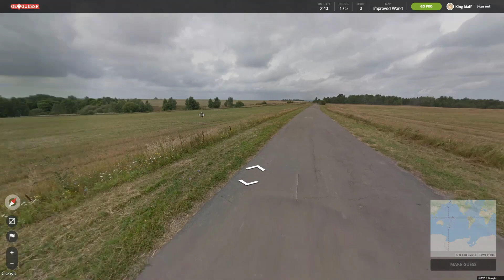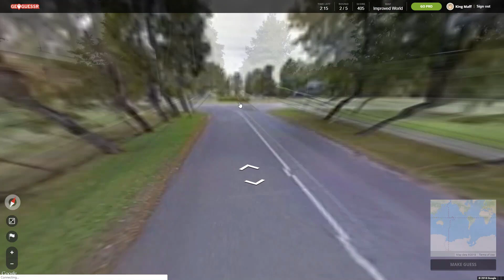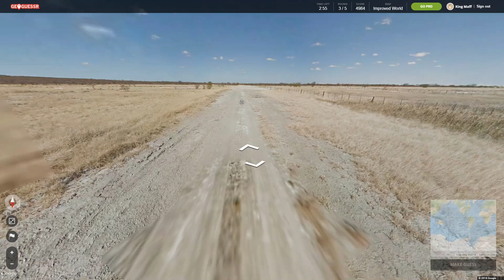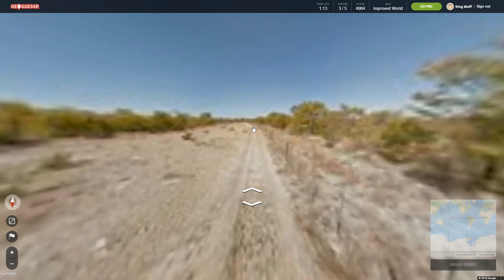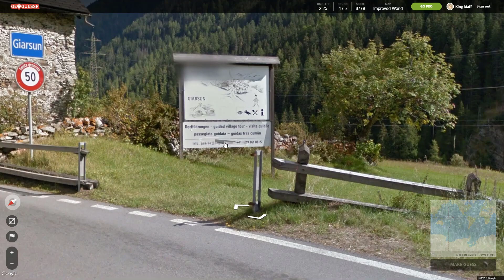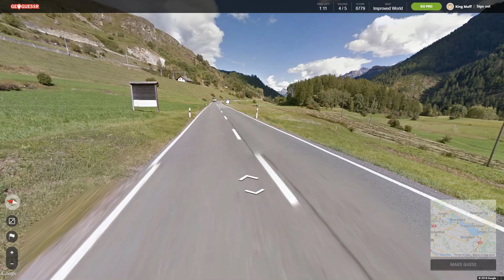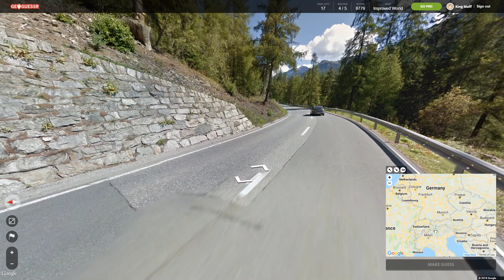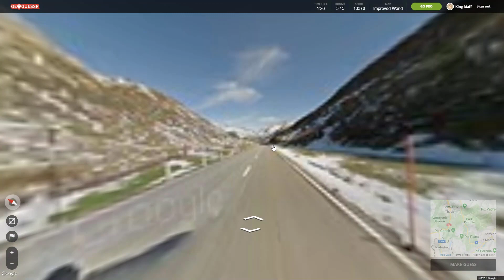Geoguessr - I STILL MISSED!?!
Sometimes, we just need to slow down

Ill win one of these days, I swear!!!